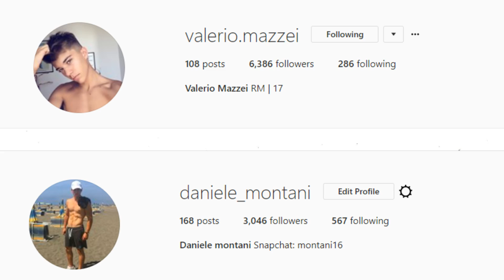SLIME SCOPPIANDO PALLONCINI! POPPING BALLON SLIME! - CASINO PAZZESCO!!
►200 MI PIACE!

►PROGRAMMAZIONE VIDEO:
MARTEDI: 2:30PM
GIOVEDI: 2:30PM
DOMENICA: 7:00PM

►THUMBNAIL: VALERIO MAZZEI
►EDITING: DANIELE MONTANI